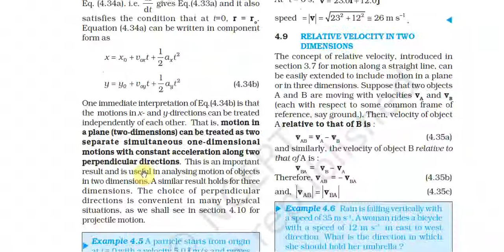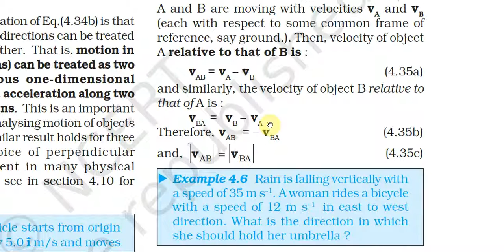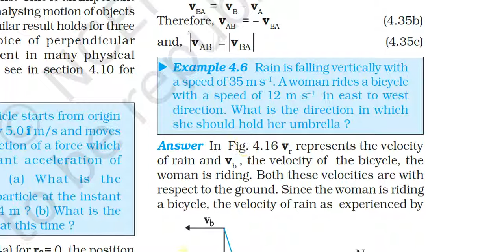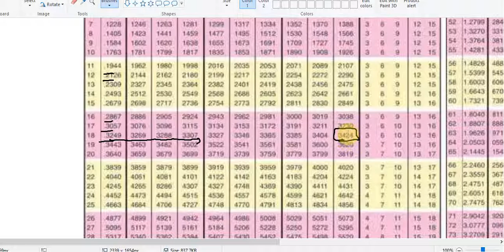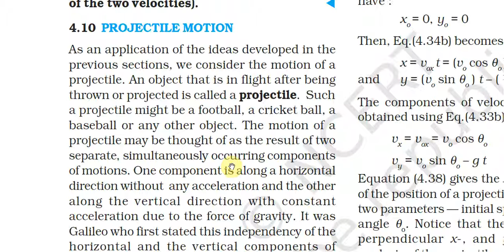STD 11 | Physics | Chapter 4 | English Medium | Example 4 5 and 4 6